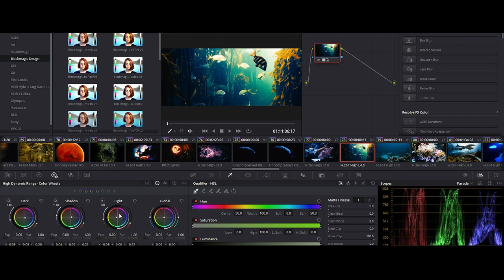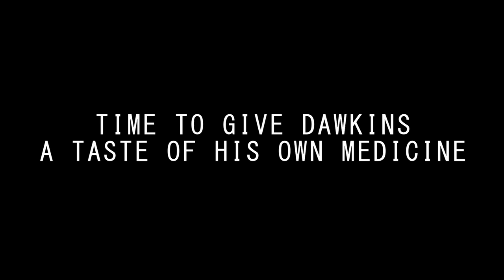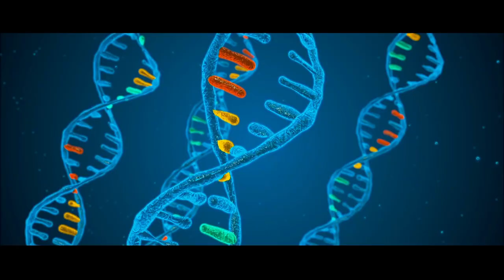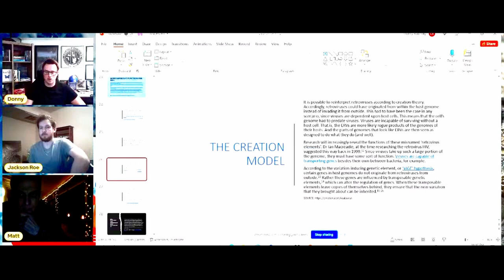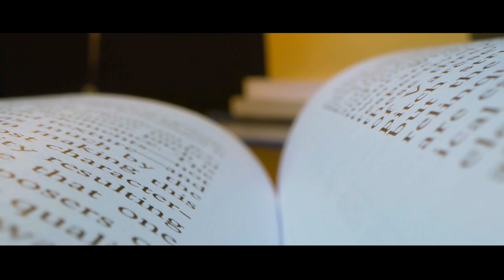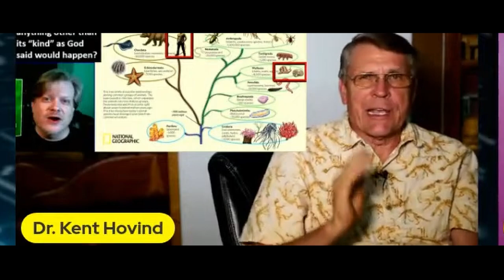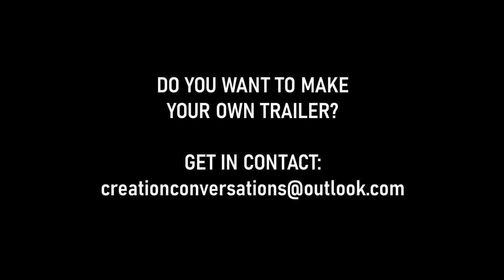The Man Behind The Trailers - Sam Jenkyns | Ultimate Trailer Compilation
Standing For Truth Ministries has hosted numerous events. This includes debates, conferences, panel discussions, lectures, interviews, and more! Sam Jenkyns and The Creation Research Team have been an incredible blessing to the Standing For Truth Ministries. Sam Jenkyns is a fantastic editor who has done some really awesome work for this Ministry. This Ministry is extremely thankful and privileged to have worked with The Creation Research Team on so many occasions.

Use the above email to reach out to Sam Jenkyns and start a discussion on your ideas for a future video, trailer, promo, etc. Sam will get back to you as soon as possible.

Standing For Truth Ministries will be hosted its 2nd DEFENDING GENESIS Conference in September 2022 and Sam will be working together with the Ministry to come up with another awesome trailer for the event. In light of the upcoming conference, this video is a reminder for how epic brother Sam's work has been.